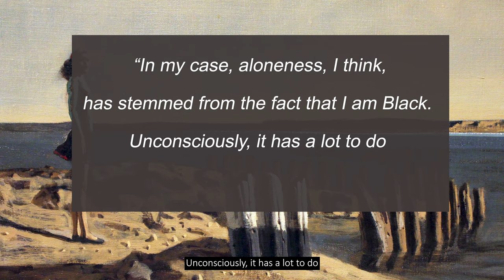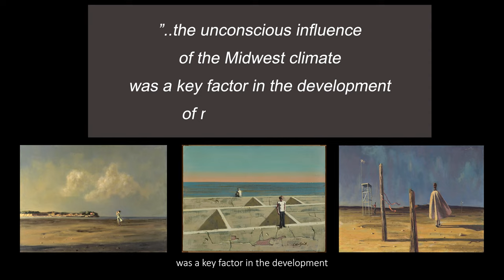Object of the Month: Woman in Green Sweater by Hughie Lee-Smith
Get to know your Dayton Art Institute with our Object of the Month talks! The DAI's volunteer Museum Guides prepare and present these online talks, highlighting different works from the museum's collection.

In our latest presentation, we’ll be looking at the painting Woman in Green Sweater by Hughie Lee-Smith, done in 1957. In looking at this painting, what catches your eye at first glance? Was it perhaps the woman, the stark landscape or something else? Watch now to learn more about the painting and the artist.

Featured Artwork: Hughie Lee-Smith (American, 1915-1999), Woman in Green Sweater, about 1957, oil on canvas. Museum purchase with funds provided by the 2002 Associate Board Art Ball, 2002.34

More about the Object of the Month series at our

Your Dayton Art Institute is open - get the latest museum updates and hours